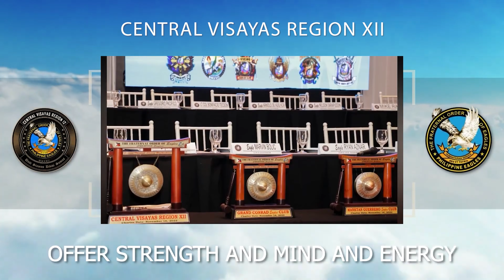EAGLES HYMN with Lyrics - TFOE-PE CVRXII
God-loving men for country’s sake.
Offers strength and mind and energy.
We dedicate fraternal love.
Service for the good of all humanity.

We’re Eagles, the Philippines Eagles;
Lasting peace’s our noble mission;
We’re Eagles, friend to all people;
Pillars of the Nation.

For brotherhood we work and serve.
Peace, Equality and Unity.

Emblazed with zeal of human care,
We will share our lives to all Humanity.

We’re Eagles, friend to all
people;

We will share our lives to keep our Liberty.

TFOE-PE How to Join
Central Visayas Region XII